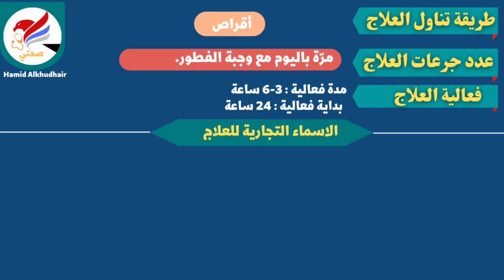علاج الثاني للسكر حصرياً | كلوربروباميد-Chlorpropamide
علاج من نوع الثاني للسكر الدم  وطريقة المعالجة سكر دم والقضى علية بالاستخدام المضادات الحيوية.

hamidalkhudhair?fs=e&s=cl

hamidalkhuhair

لاتنسى المشاركة و التعليق و الاعجاب بالفديو وشكراً